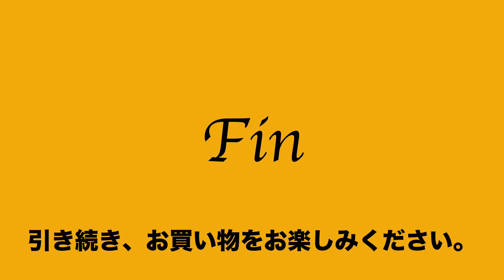8:2022:01:19 ナノ ユニバース nano universe